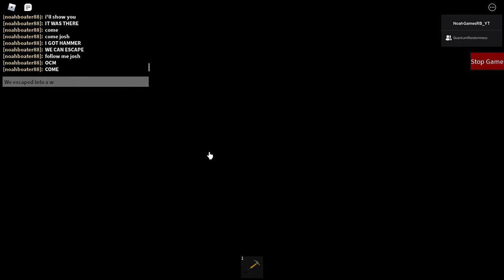Piggy: The New Era: (Chapter 6) Graveyard | Cursed Ending | A Roblox Piggy Build Mode Series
Finally, I finished building Chapter 6. now time for my 4-week break

Credits:

QuantumRandomess for Chapters 2,5, and 6 help.